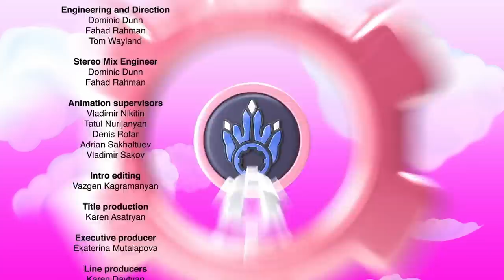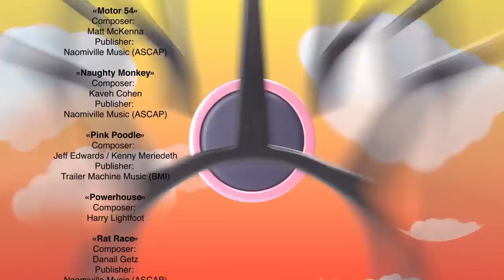🦖 TURBOZAURS - FROM THE BEGINNING. PART 3🤣 Family Kids Cartoon 🤣 Dinosaurs Cartoon for Kid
00:00 - Jerry Drones On
06:41 - A Big Dig
12:18 - A Chuck In The Mud
17:49 - Operation Greenhouse
23:22 - Train Trouble
28:54 - The Big Storm
34:27 - Make A Wish
40:00 - Dinosaur World!
45:36 - Emergency Road Repair
51:03 - Unexpected Construction